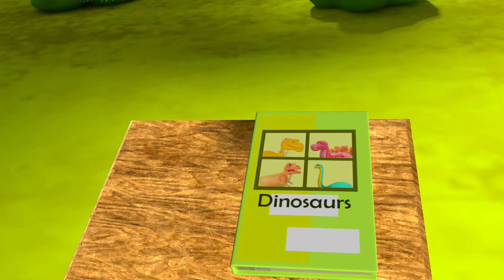Dinosaur Song | Dinosaurs | Grapey Toons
Dinosaur Song for kids, how many Dinosaurs are there in this song lets sing and check with Grapey Toons.